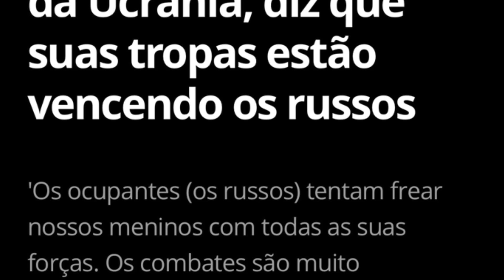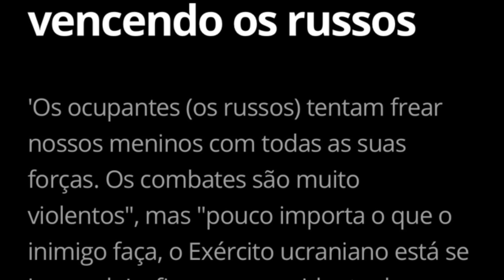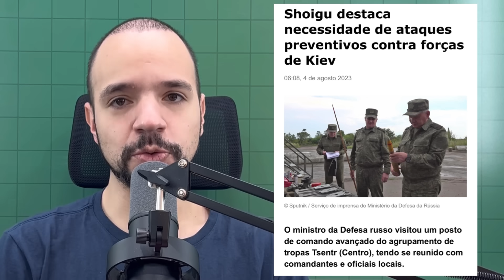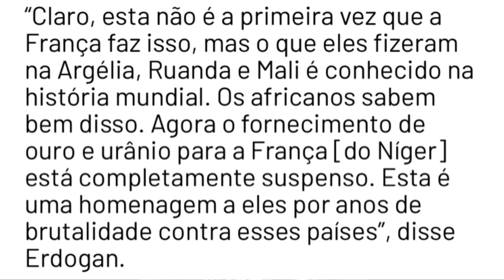Nigéria prepara tropas! A iminente guerra na África (Niger)! Zelensky: ataques marítimos na Rússia!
Vote Ricardo Marcilio - Prêmio Ibest

Após golpe no Níger, há a confirmação que alguns países da África, liderados por Nigéria, Benin e Costa do Marfim, desejam fazer uma intervenção no Níger, que tem apoio de Mali, Burkina Faso e da Rússia (grupo Wagner). Ucrânia realiza ataques contra a Rússia utilizando seu poder marítimo e ataca navios petroleiros e de guerra. Porto de novorossiysk é alvo de ataques. Reunião na Arábia Saudita será realizada pela paz na Ucrânia. Rússia promete realizar ataques preventivos contra Ucrânia como forma de defesa.